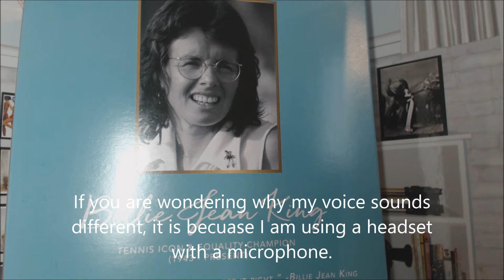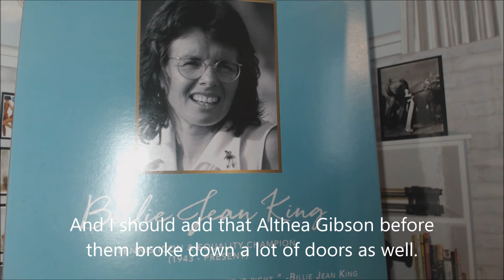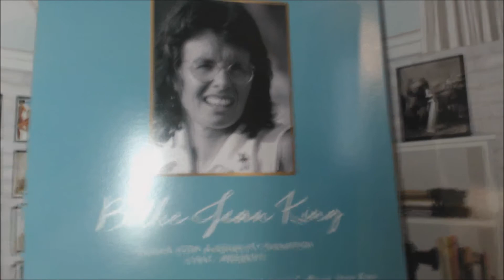Baz Reviews: Barbie's Inspiring Women series: Billie Jean King